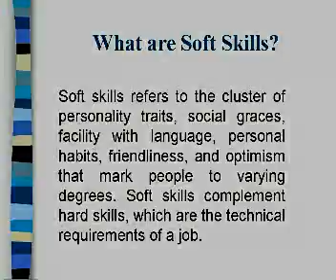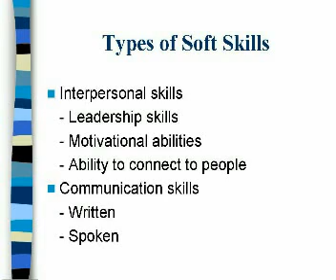Why are soft skills important for experienced techies?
Often experienced technology professionals take it for granted that their skill sets speak for them. Their failure to understand what is expected out of their experience in the job market affects their employment prospects. Often inter personal skills take a backseat as compared to technical skills. IT professionals who master the technical aptitudes and also cultivate inter-personal or soft skills become savvy business people and increase their value to their employers and clients.

In this video course, experts from the industry give practical advice and market-focused insight in to the need for soft skills in experienced technology professionals.